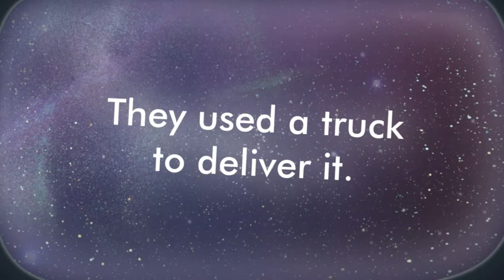MacDonald- Cartier Building in Kingston & Tree of Hope 2016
The staff at the MacDonald- Cartier Provincial Building in Kingston fundraise all year long to help give Christmas to the kids we serve.